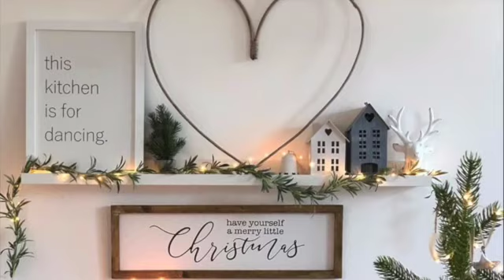FARMHOUSE CHRISTMAS HOME TOUR // This is an adorable Christmas Tour!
Hi everyone, welcome to my Christmas home tour. In this video I will be taking you through the rooms  at "Hearts_at_Claremont" created  with all her Christmas decor. Below I will Link website where You can see all her photos.   I hope you enjoy taking a peek into my her Home.. have a wonderful day!

Song:  True as Christmas

Hi!  I’m Paige Lyn, I'm a mother of three wonderful children and two Fur Babies, Daisy and Gizzy.  I love to shop, share home decor & DIY projects, mom life, and more!  We live in Utah and enjoy sharing parts of our life with you!  Thanks so much for being a part my channel.  💜